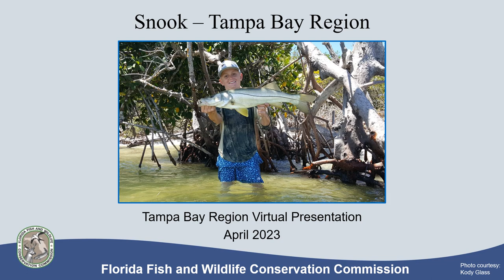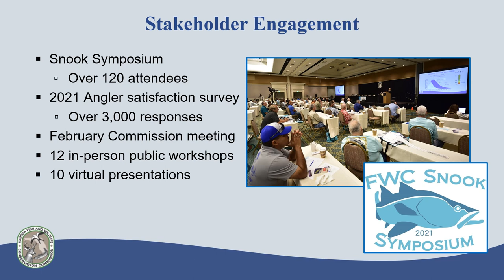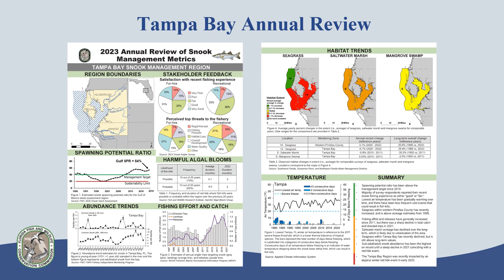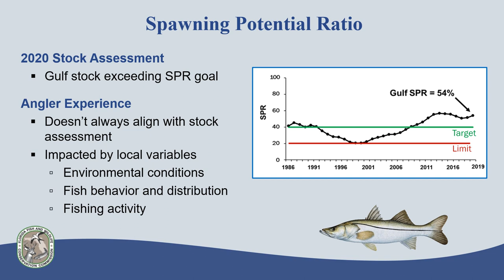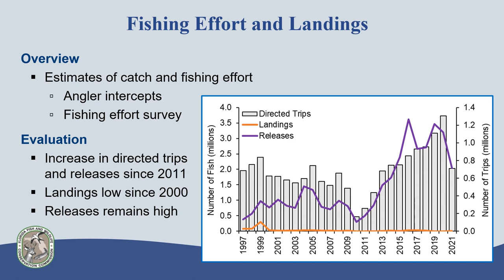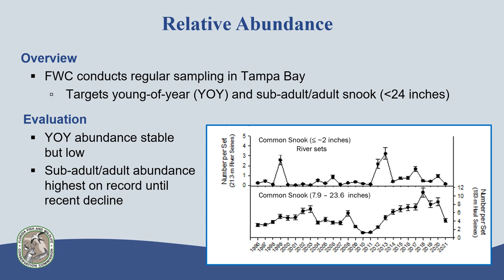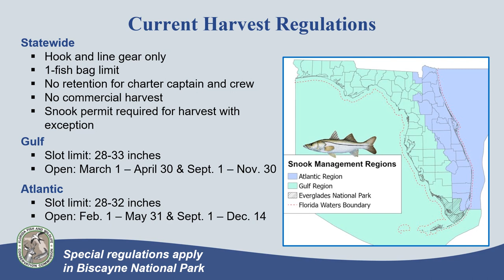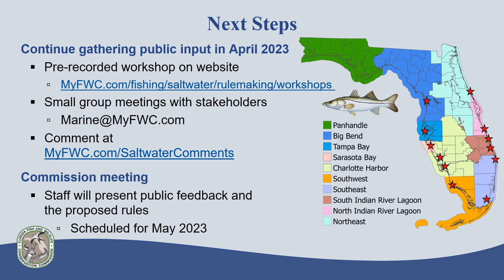Snook – Tampa Bay Region 2023 Recorded Presentation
The Florida Fish and Wildlife Conservation Commission (FWC) wants your input on proposed snook regulations that would establish ten management regions and potential snook regulations based on the status of the fishery in each region.  After viewing this video, share your comments at MyFWC.com/SaltwaterComments or at .  Proposed rule recommendations and feedback received about the management approach and potential regulations will be presented at the May 2023 Commission Meeting.